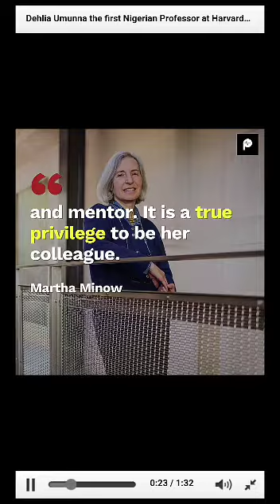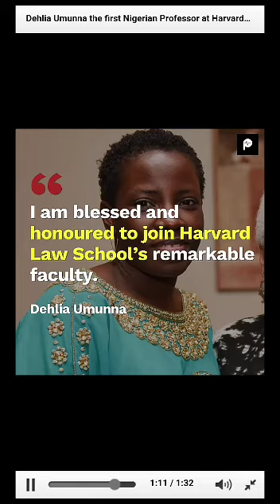Dehlia Umunna becomes first Nigerian to be appointed a Professor at Harvard Law School